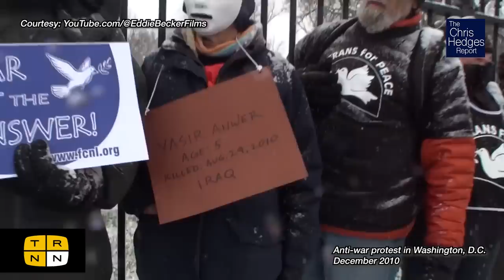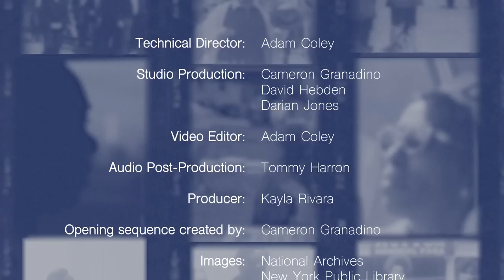'This Is Not a War Story' explores the emotional wounds of war veterans | The Chris Hedges Report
Content warning: suicide is a topic in this episode.

War in film is a staple genre in a tremendously lucrative industry. Hollywood inundates our culture with glamorous depictions of wars, both fictional and real. Yet the truth of America's forever wars, both for the countries invaded and veterans who return home, are rarely explored in depth in popular culture. This Is Not a War Story explores one part of the human toll of US wars through the lens of veterans who return with physical and mental wounds. Writer-director and star Talia Lugacy and actor Eli Wright join The Chris Hedges Report to discuss the film. This is Not a War Story is available to stream and purchase on DVD.

Talia Lugacy is an independent film director, writer, and producer.

Eli Wright is a former Army combat medic who served in the Iraq War. He is now an artist who makes paper from military uniforms.

Production: Adam Coley, Cameron Granadino, David Hebden, Darian Jones
Post-Production: Adam Coley, Kayla Rivara
Audio Post-Production: Tommy Harron

Purchase the DVD of THIS IS NOT A WAR STORY

For further reading and background on THIS IS NOT A WAR STORY